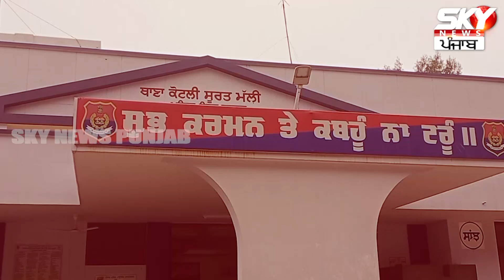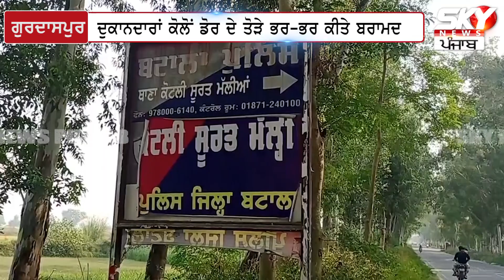China ਡੋਰ ਦੀ ਹੁਣ ਨਹੀਂ ਖ਼ੈਰ, ਆਹ ਦੇਖ ਲਓ, ਕਿਦਾਂ P*l!ce ਨੇ ਭਰ-ਭਰ ਤੋੜੇ....